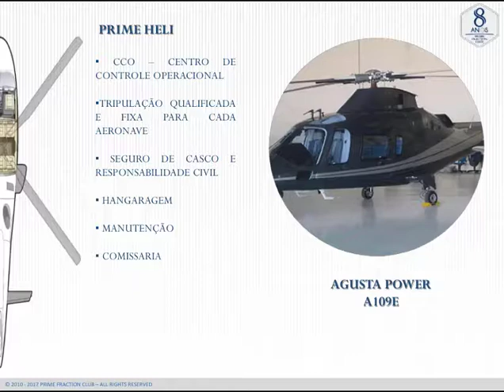Depoimento da Sandra Schmall sobre o Prime Fraction Club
Com o Prime Fraction Club, empresa pioneira em venda e gestão compartilhada de bens de alto padrão, possuir aviões, helicópteros, barcos e carros esportivos não é apenas um sonho. Quer expandir suas conquistas? Compartilhe com a gente.

HELICOPTERO AGUSTA POWER:

Capacidade de passageiros (pilotos + pax): 2 + 6
Alcance máximo: 680 km
Velocidade de cruzeiro: 282 km/h
Velocidade máxima: 311 km/h
Peso máximo de decolagem: 2.720 kg
Potência máxima de decolagem: 1.280 SHP
Carga útil: 1.590 kg

CENTRO DE CONTROLE OPERACIONAL
Equipe preparada para atender, coordenar e planejar, juntamente com a tripulação, a logística de cada operação.

CONTROLE DE MANUTENÇÃO
Periodicamente, planejamos e acompanhamos a execução de manutenções - programadas ou não - com profissionais altamente capacitados. Se sua aeronave ficar indisponível devido a esse processo, oferecemos alternativas de imediato.

"O jeito inteligente de ter."

Mais informações, entre em contato com a gente.